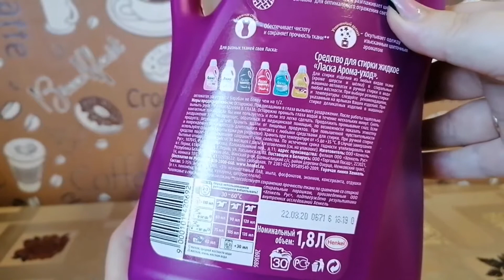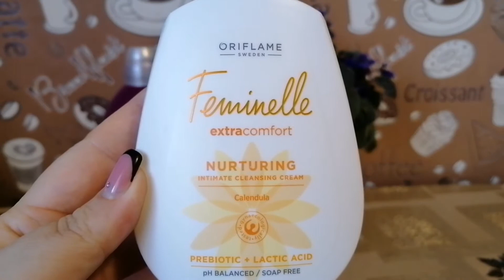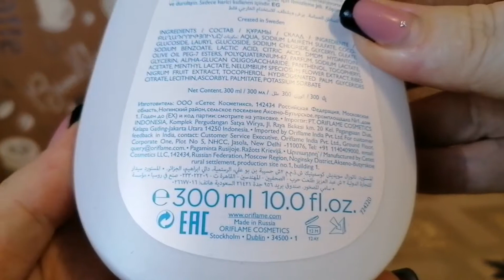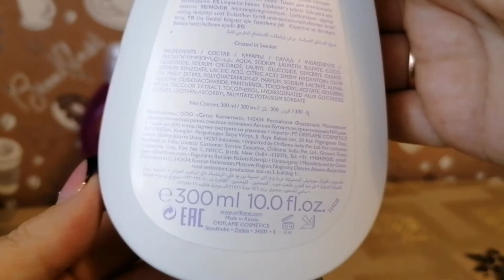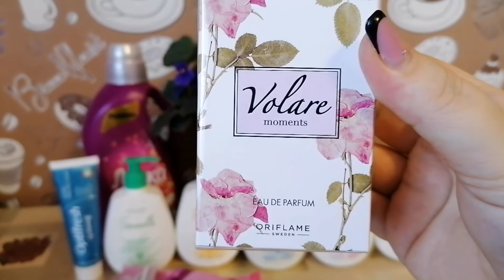СЕНТЯБРЬСКИЙ ЗАКАЗ С КОМПАНИИ ORIFLAME 👍🙋‍♀️❗❗❗